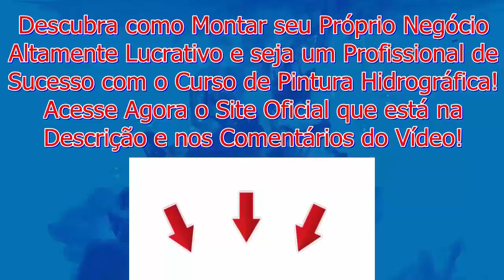Pintura Hidrográfica em Garrafa e Caneca Estilo Caveira Mexicana e Abra seu Próprio Negócio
🔥Nãp perca a Promoção do Curso de Pintura Hidrográfica por 197 só até dia 24/01 às 00 Hs Não Perca Clique no Link Abaixo e Aproveite Agora👇